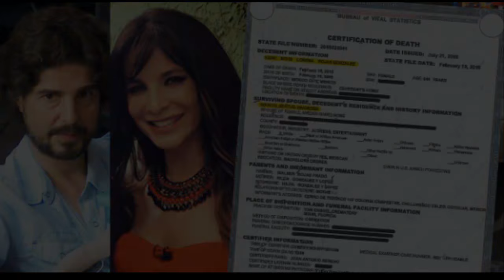Soap Foam 121( August 2015)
Трагическая история Рохелио Герра.Маурисио Очман женится на Айслин Дербес.Бывшая невеста Очмана встречается с Арапом Бетке.Сара Малдонадо скоро выйдет замуж. Сестра и муж Лорены Рохас не находят общего языка.Разводится с женой Пабло Азар.Рикардо Аламо потерял приёмного отца.Напали на Хуана Феррару.